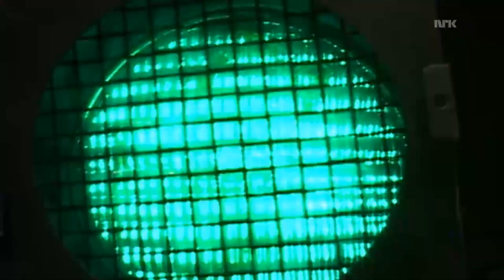Musikkvideo med Jon Almaas – Golden boy, klipp fra tv serien Slå på ring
Klipp fra NRK serien Slå på ring fra 2005, i klippet anmelder de den nye plata til Jon Almaas.